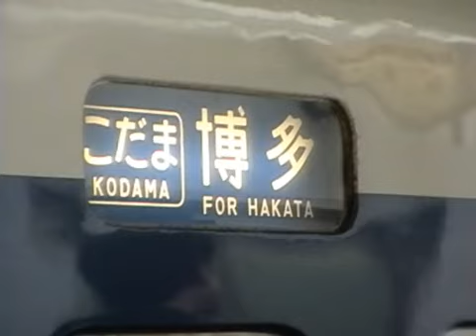新幹線0系こだま(青白) Shinkansen Series 0 KODAMA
1964年に誕生した0系新幹線は2008年11月末に定期列車の運行を終え、山陽新幹線から姿を消しました。

0 series Shinkansen which made its debut in 1964 disappears from Sanyo Shinkansen at the end of November in 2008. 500 series composed short (It is remodeled from 16 car train to 8 car train) will run as Kodama by the withdrawal of 0 series trains after December, 2008.